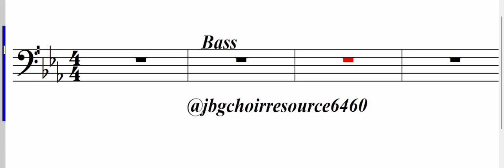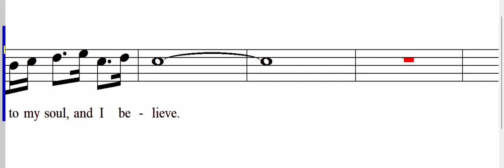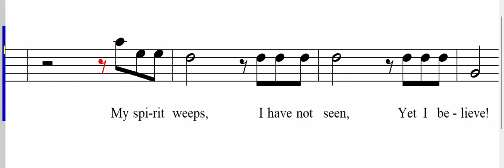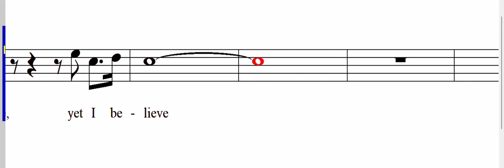I Have Not Seen, Yet I Believe (Bass)